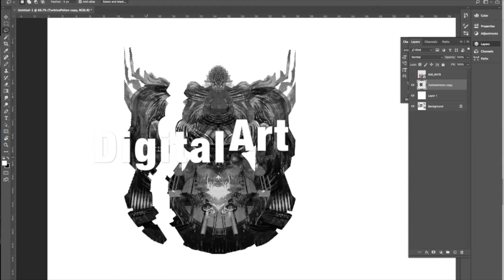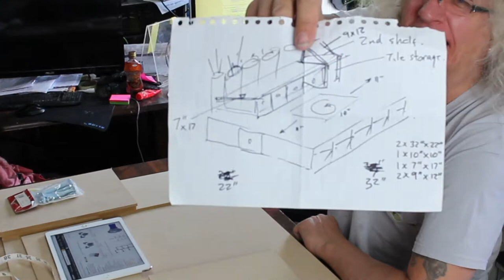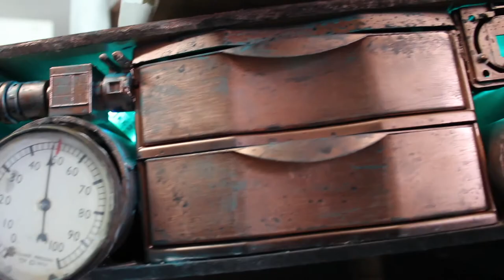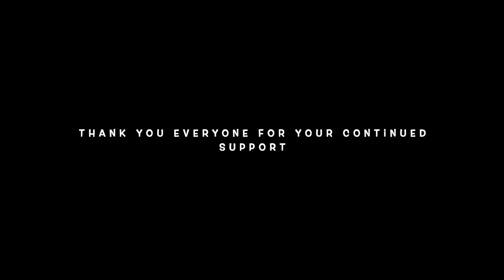How to build an awesome Steampunk hobby station - miniature painters, sculptors & model making hobby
So i came up with a crazy idea to make an awesome steampunk workstation for my girlfriends birthday. This hobby station is great for all kinds of work no matter the hobby that you are into. Wether you are a miniature painter a model maker or a sculptor this workstation will fit any hobby!

Why not have a go at making your own personal hobby space themed for steampunk or any other genre... I would love to see it, I definitely have plans to make another themed workstation for my own miniatures painting endeavours :D

These builds and animated sequences that appear in my videos are building my skillset for the release of the short film production that I am working on for my World War Fae project... if you want to help this project come to life along with more YouTube content please consider supporting me on Patreon

I am a commercially working freelance artist and illustrator, and presenting these videos to you is a real passion for me so if you are interested in the work I produce in my studio please join me on my other platforms:

My website is my art showcase and my store for purchasing original works or joining a course:

My Instagram will give you lots of behind the scenes and random insights into my studio life 😂